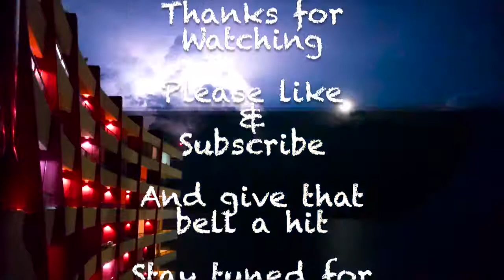Potters in Cancun 2018 Day 5 (Part 2) HOOTERS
After a bit of shopping i think its time for a HOOTERS lunch in the new town.

WELCOME to Potters in Cancun 2018 DAY 5 (PART 2)